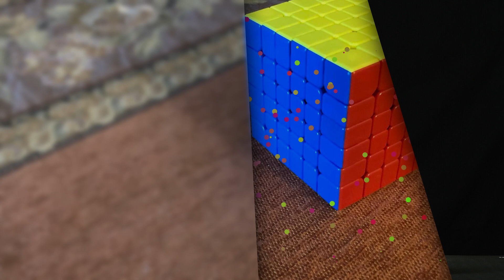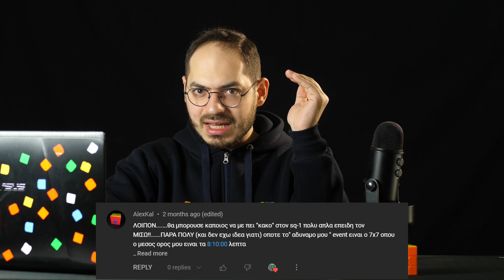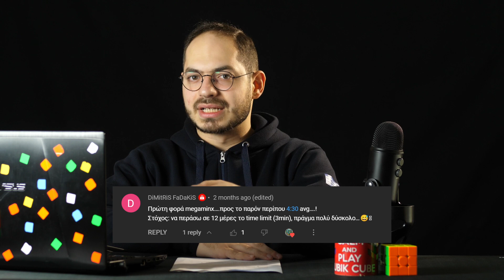Πρόκληση no.2 και ανακοίνωση διαγωνισμού!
Σας ευχαριστώ που παρακολουθήσατε το βίντεο!

Εάν θέλετε περισσότερες ενημερώσεις σχετικά με το κανάλι,
μπορείτε να με βρείτε στο